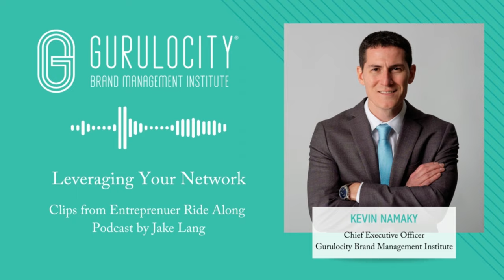Easy Ways to Leverage Your Network for Big Results - How to Start a Business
A lot of people are intimidated by starting their own business. In their mind, it’s complicated and they aren’t sure how to acquire customers. They’re worried it won’t work.

But so much of entrepreneurship is about getting started and being disciplined by making small progress each day.

Chances are the floodgates won’t open overnight. But if you are consistent and have a plan of daily tasks you can execute, you’ll likely be alright.

In this chat with Jake Lang on the Entrepreneur Ride Along podcast, Kevin lays out how he started out by leveraging his network in small ways that added up to big results.

If you need help teaching your brand team best practices in strategy & planning, media & communications, or research & innovation, check out our brand management training and development programs:

BRAND CAREER BOOSTER NEWSLETTER
The best brand management frameworks and advice to accelerate your career

BRAND MANAGEMENT ACCELERATOR PROGRAM
A revolutionary new learning & development platform designed to accelerate the performance of consumer brand managers

Kevin Namaky is the CEO at the Gurulocity Brand Management Institute, a consumer marketing education company that trains and consults for notable brand teams including Kimberly-Clark, Scotts Miracle-Gro, Bolthouse Farms, Ancestry.com, Johnson & Johnson and Gorilla Brands. Kevin is also a featured instructor for the American Marketing Association, lectures at the IU Kelley School of Business, and has been featured in Ad Age, Forbes, Fast Company, Business Insider and the CMO Council. Previously Kevin worked for 20 years in the corporate and agency world growing notable consumer brands.